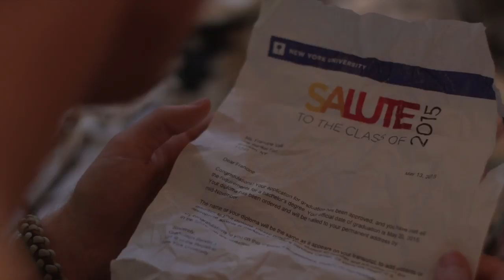Short Film - Zeke and Frankie Don't Wanna Eat Nobody - Directed by Alexia Antoniou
A clip from a short film - Zeke and Frankie Don't Wanna Eat Nobody directed by Alexia Antoniou, filmscore by Ayako Higuchi